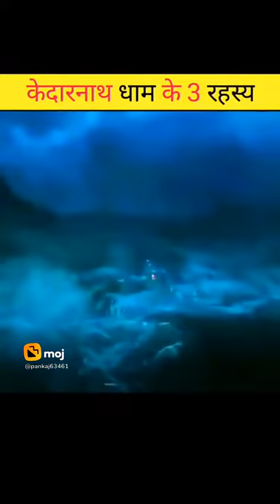kedarnath mandir ke 3 raheshya